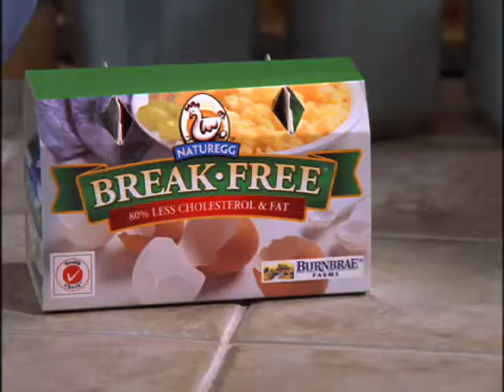Naturegg - Encounter Group (2005, Canada)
Directed by Steve Angel at Head Gear Animation